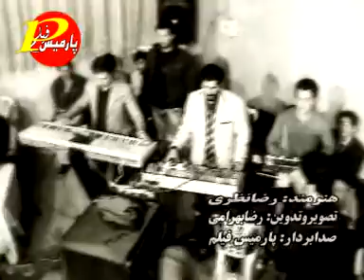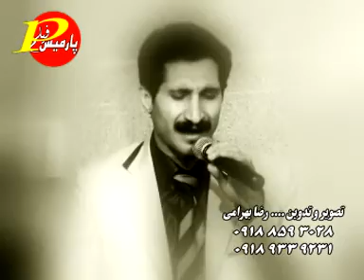Raza Nazari 2011 (8)